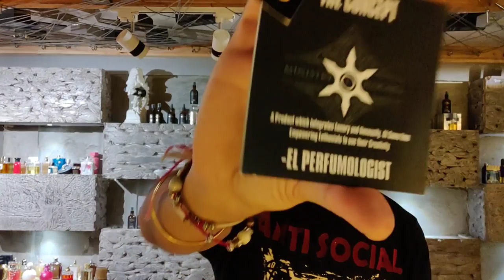Ministry of Colognes 100ml Colognes @ $10 - Best Perfumes at $10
MinistryColognes.com - Ministry of Colognes 100ml Colognes @ $10 - Best Perfumes at $10